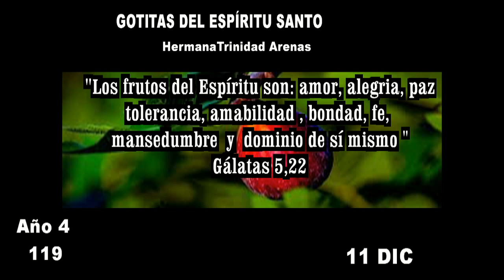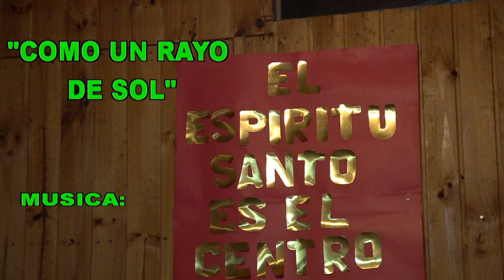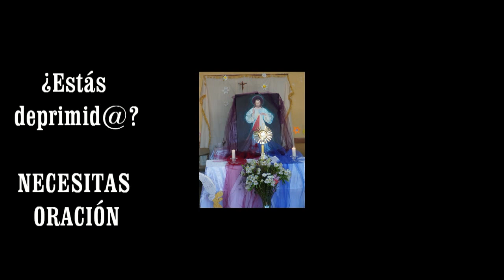GOTITAS DEL ESPIRITU SANTO AÑO 4 NUMERO 119 11 DE DICIEMBRE 2023